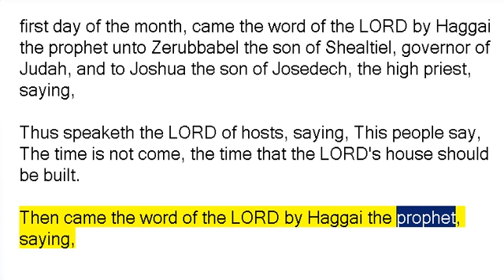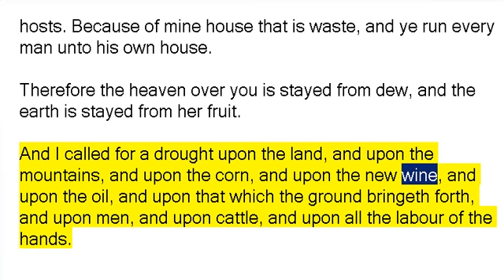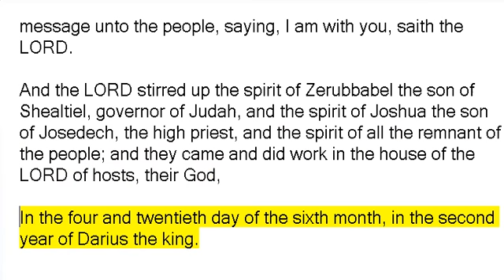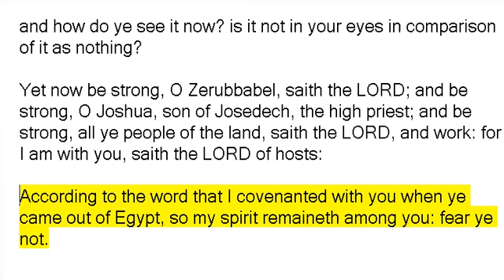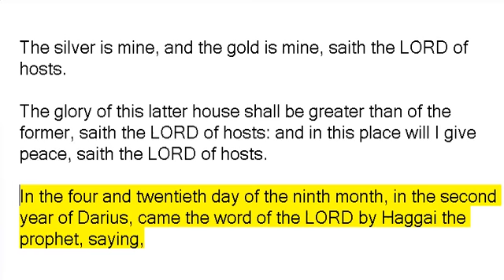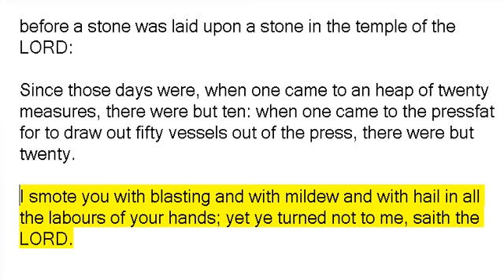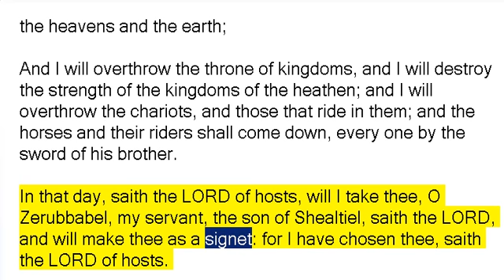(Book 37) Haggai - The Bible Old Testament, King James Second Version, 10th Edition